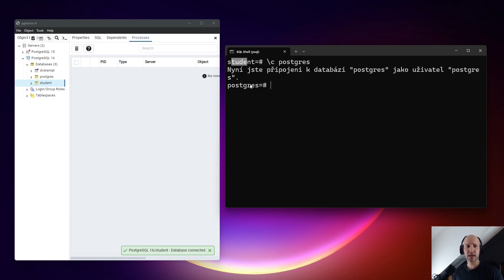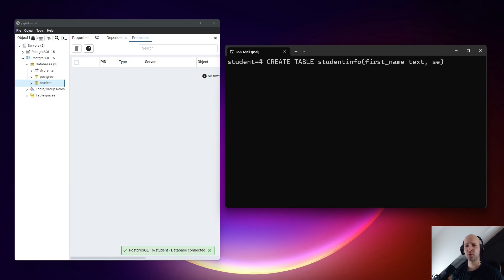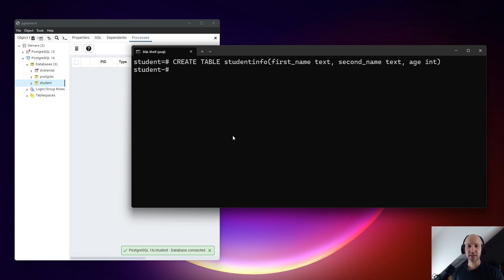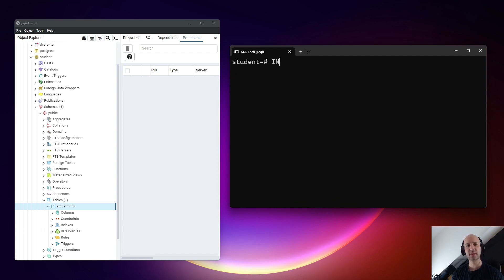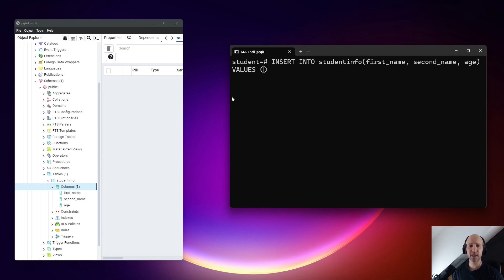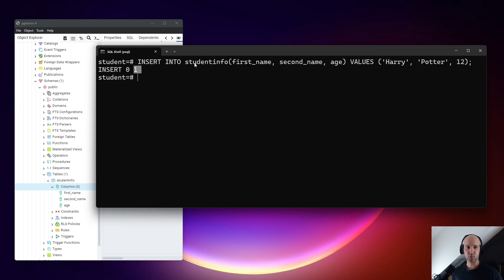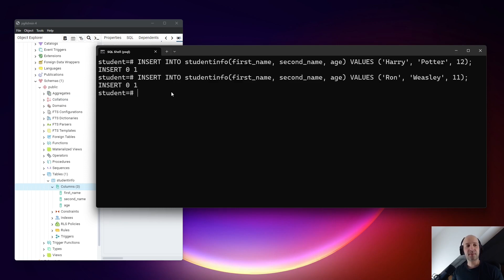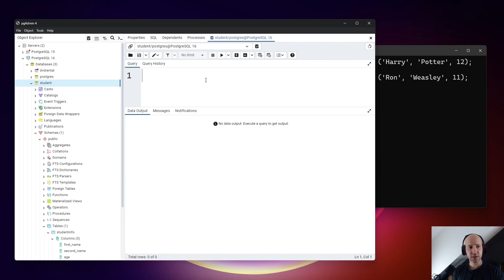6. Python a pokročilé projekty 2 - vytvoření tabulky a její naplnění (CREATE TABLE, INSERT INTO)